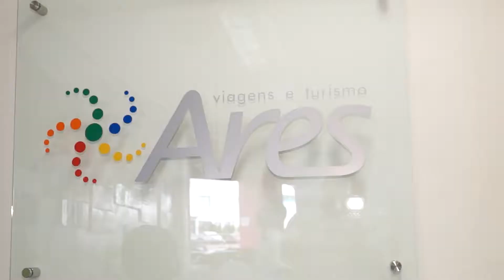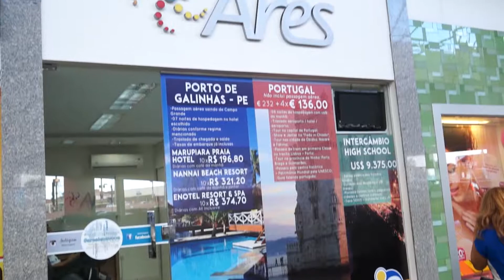2015 2103 Amaszonas e Ares Turismo@